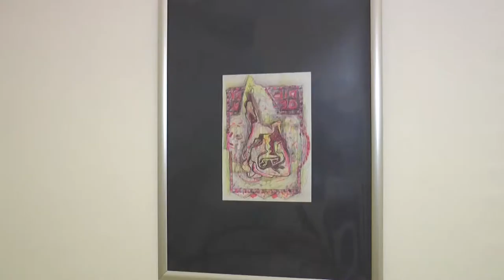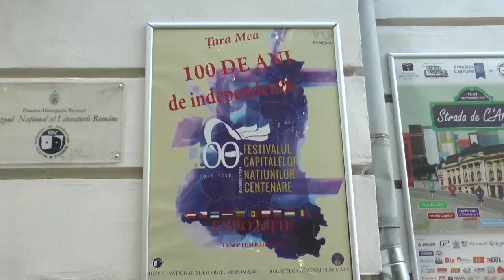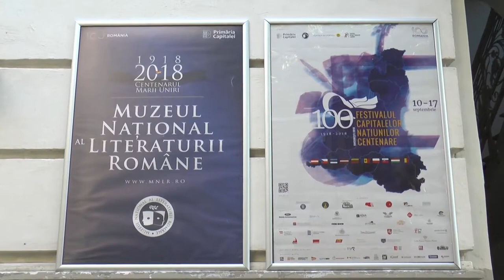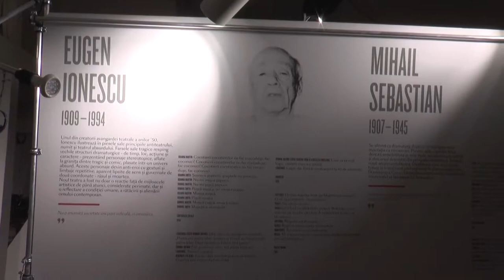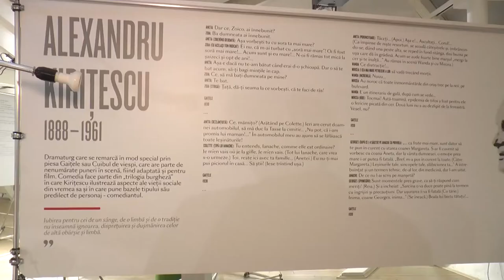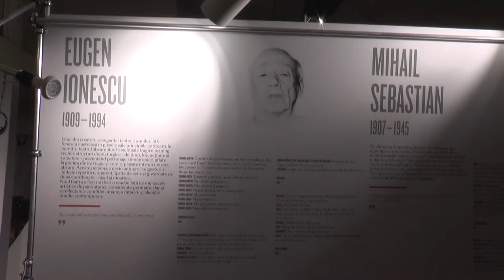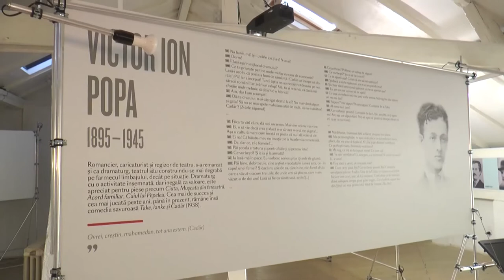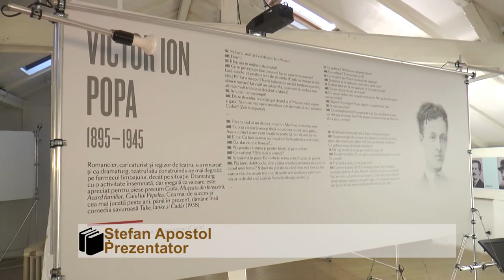CoolArt 12 10 2018 Muzeul Literaturii Române partea I